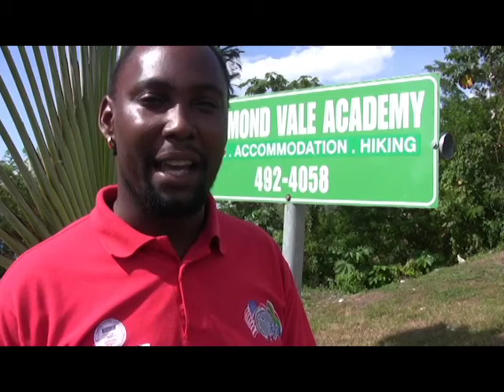Nathalie - a very enlightening experience!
We have theoretical teachings as well as practical. I really enjoyed the practical part about it. I did course on biogas, bio char, the importance of water harvesting and medicinal plants purposes. I was also a part of the Treelympics, that is a world wide competition to plant 100 million trees.

Natalie, Climate Compliance Conference Student
Richmond Vale Academy